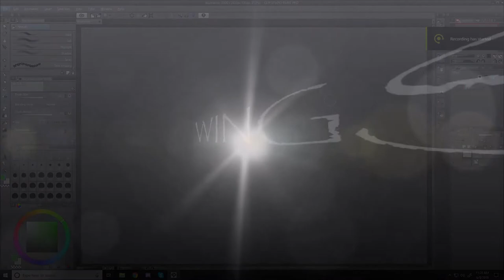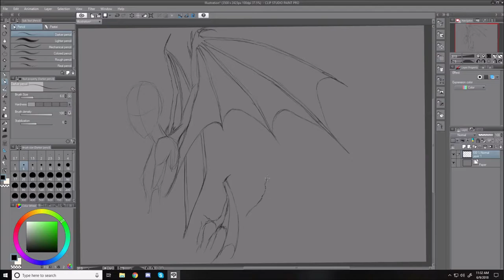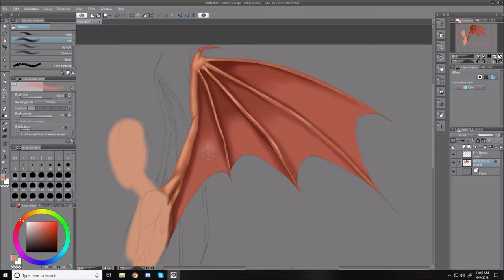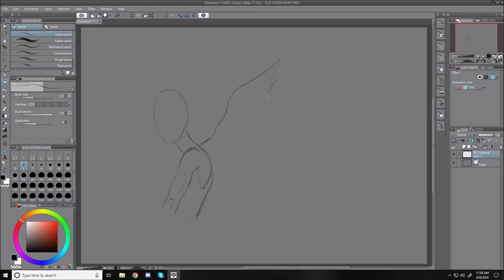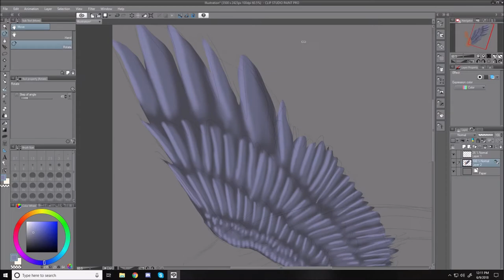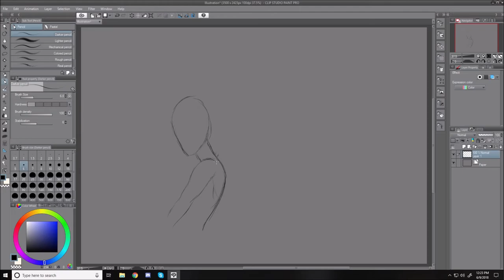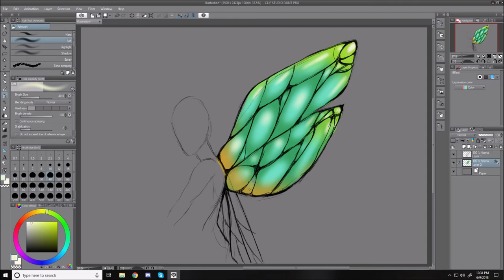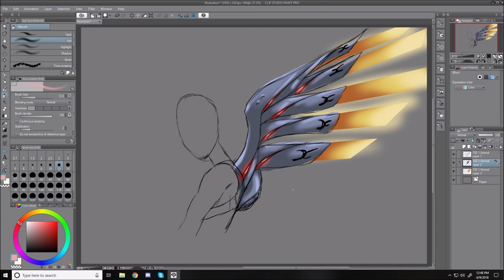How I draw/paint WINGS [CLIP STUDIO PAINT]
Hey gang! In this video, I'm going to go over pretty basic ways that I paint and draw different wings in Clip Studio Paint. From bat wings, demon and angel wings, feathers or lasers, I will show you how I tackle digitally painting wings the easiest way I know how.